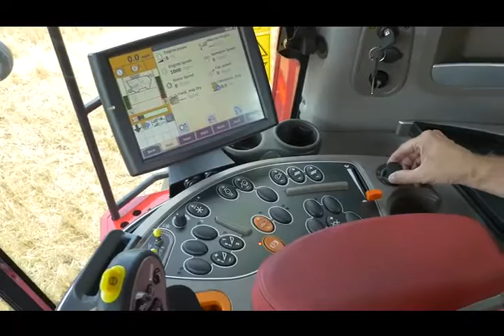Axial Flow 140 Series 2016